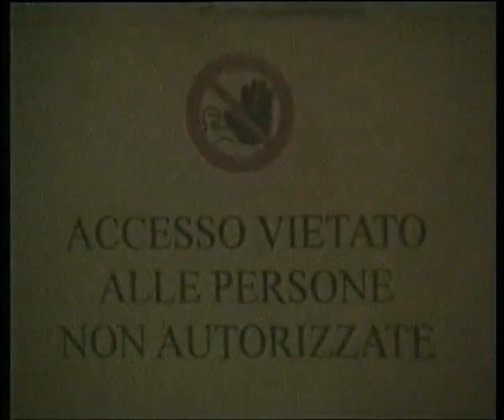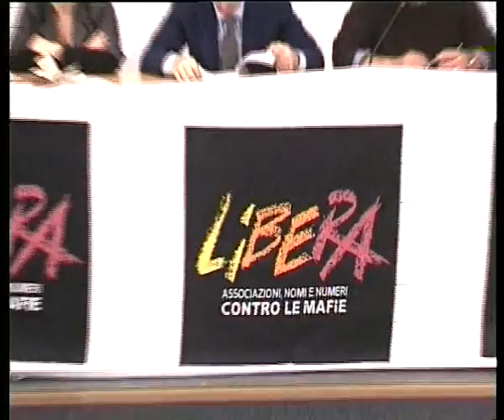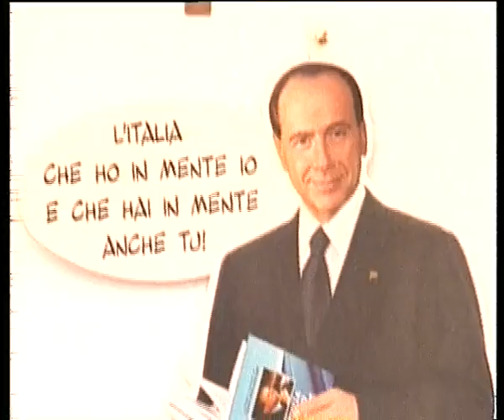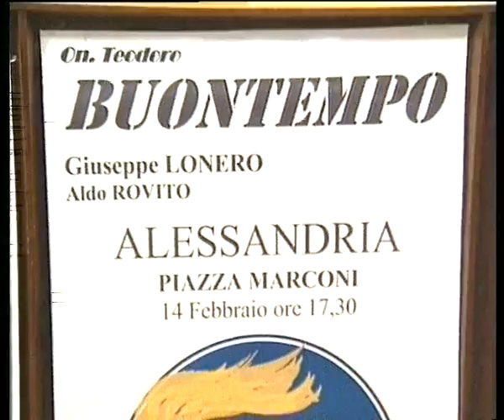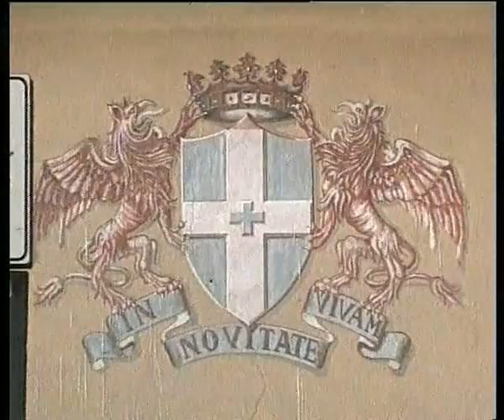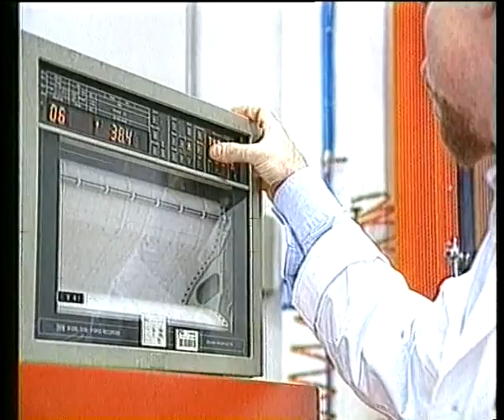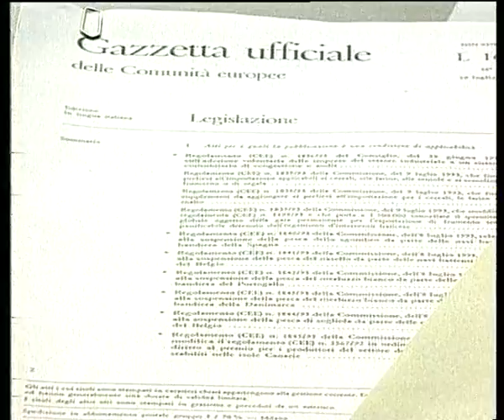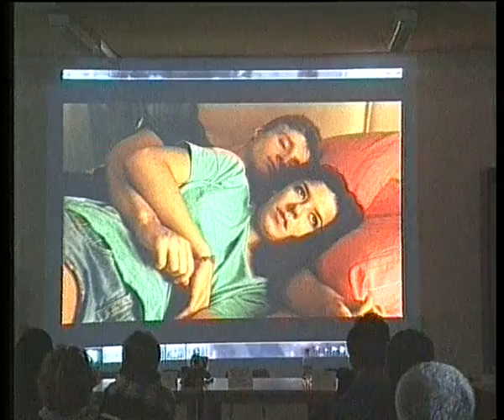TG 7Gold AL Martedì 19-02-13